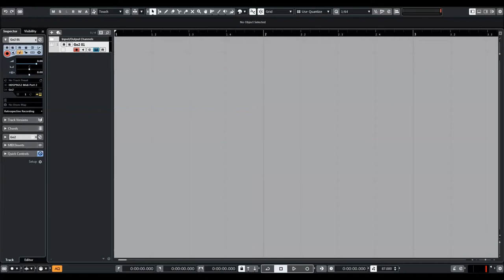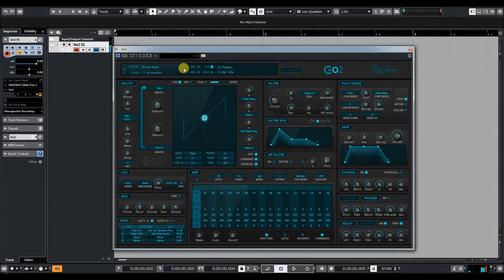Rob Papen | Go2 | Synth Presets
In the Rob Papen world of synthesis, there was one type of synthesizer missing. A synthesizer that has all of the controls and features available visually all at once.

The current Rob Papen collection holds synthesizers that contain many features and types of synthesis which sometimes can be daunting to the average user.
But there is always something tempting and fun in something that is so simple!
Look at the 1980s, in which we had top synthesizers like the Roland Jupiter-8, but also at the other end of the spectrum the simpler but fantastic synths like the SH-101.  And yes, both became classic synthesizers.
Compare it also whilst making music, very often less is more and this is also can be applied whilst using synthesizers.  Sure, with a heavily featured synthesizer, you can also be less complex in a patch. But this often still takes more time to achieve.

So, say hello to Go2 which ships now with over 1300 inspirational presets!
And yes, Go2 has all of the controls visual at the same time but still has some unique features and sound for sure… which makes sure that it will boldly go to where no other synth in this category went before.